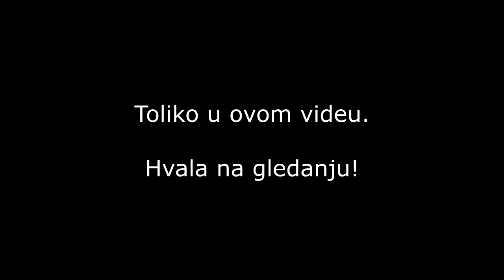Pripreme za nove projekte - čišćenje šupe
U ovom videu sam očistio šupu koju sam poprilično zapustio, ali sada je sređena.
Pripremam se za nove projekte koje će te vidjeti u narednim videima!